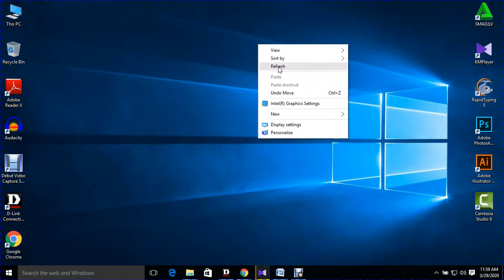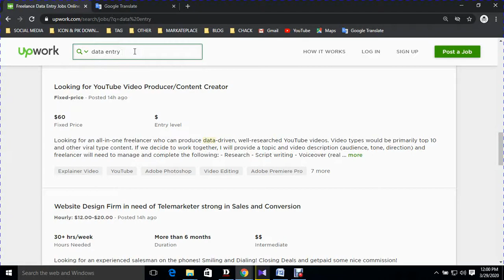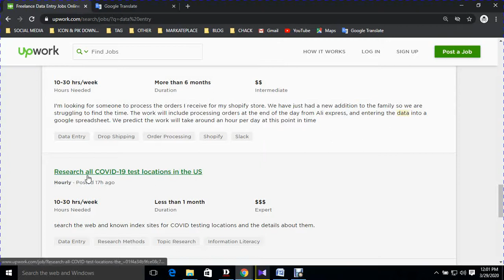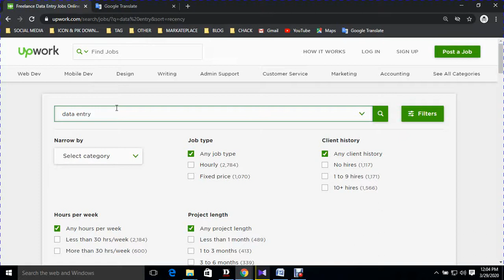Online Data Entry Work 2020 | Best Tutorial For Beginner | How to do Data Entry Jobs |ডাটা এন্ট্রি